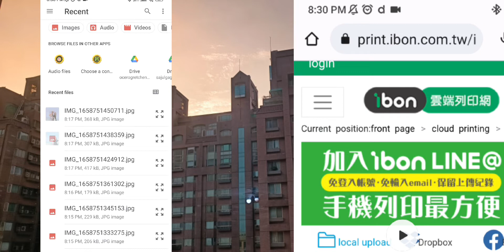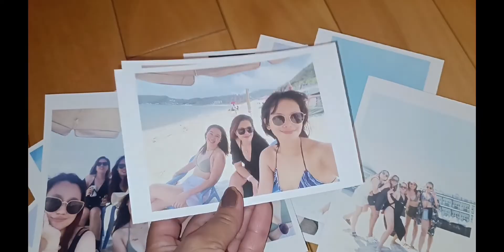HOW TO PRINT PICTURES IN IBON 7/11 TAIWAN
EASIEST WAY TO PRINT PHOTO/PICTURE IN 7/11 TAIWAN